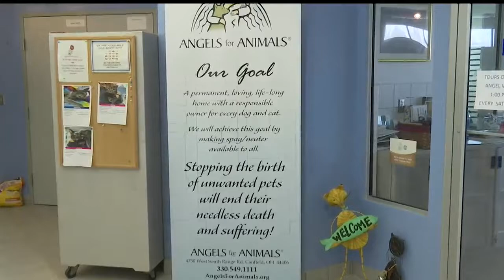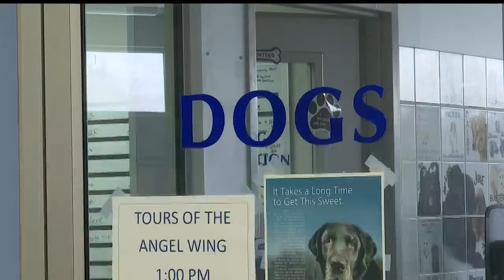Staff shortage forces changes at Angels for Animals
Without enough veterinarians, they can no longer offer certain services to the public.